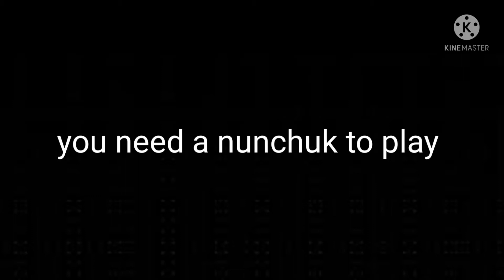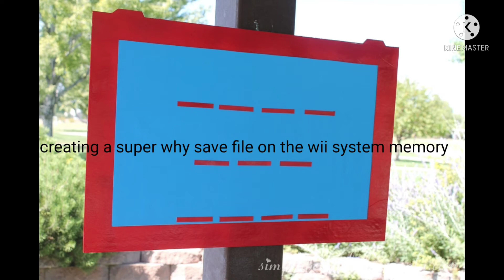opening to super why 2007 wii game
This is not a real game. It was released on November 16 2007 for wii gamecube xbox xbox.360 ds gba ps2 ps3 and psp. A Microsoft windows version was released on march 28 2008.